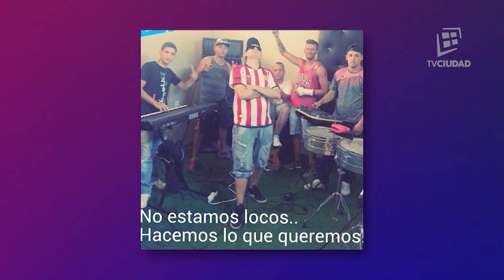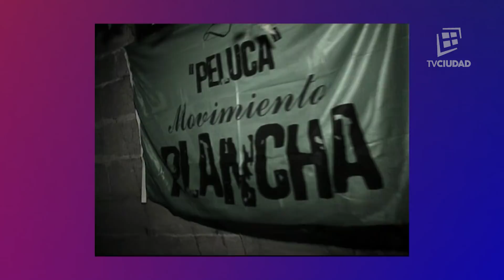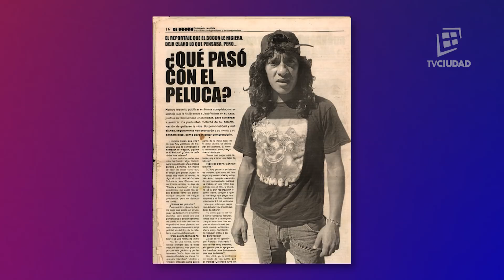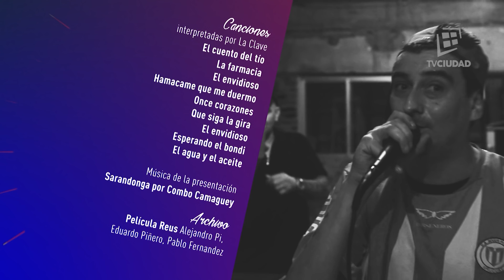Noche Plena - La Clave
Después del éxito 2017 de "Memoria Tropical", llega un nuevo ciclo: "Noche Plena". Les traemos una nueva entrega, en esta oportunidad es el capítulo de La Clave.